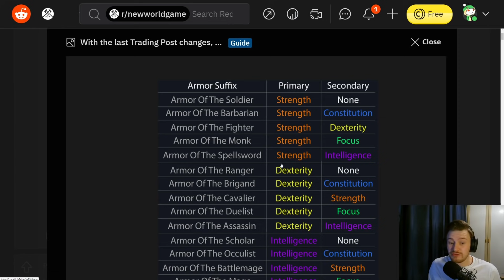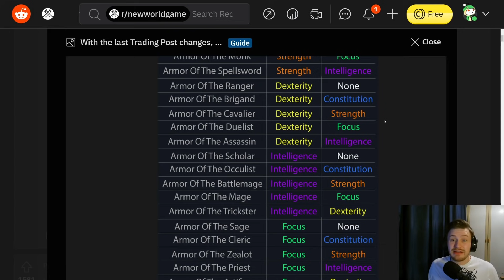Is New World a Flop? New Content Soon? - New World 1.1 MOST Asked Questions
Is New World a Flop? New Content Soon? - New World 1.1 MOST Asked Questions, All Important & Most Frequently Asked Topics & Questions About New World 1.1 Discussed.

Hopefully you all enjoyed this video covering all of the latest relevant topics and questions about New World 1.1, Into The Void! There is a lot more FAQ's going around so if you would like to see more of this content be sure to let me know below!

I am a New World Creator so some images and footage used in my content is kindly provided to me by Amazon Games Studio (AGS). Thank you AGS! :)

Is New World a Flop? New Content Soon? - New World 1.1 MOST Asked Questions, Like, New World Most Asked Questions, New World 1.1 Update - Everything You Need To Know!, Similar To, New World Into The Void Most Asked Questions, Is New World Into The Void Actually Good?